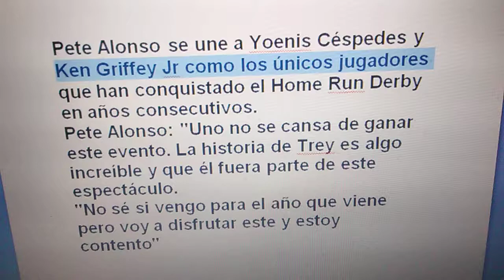Home run Derby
Pete Alonso ganador por segundo año consecutivo de la competencia de jonrones de la MLB.